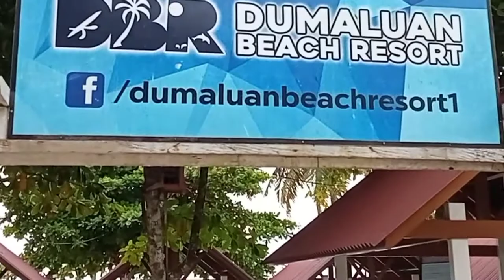LATEUPLOAD / YOUNGER SISTER'S BIRTHDAY @DUMALUAN BEACH PANGLAO, BOHOL..... Ka Chong and Mommy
SHARING SOME FOOTAGE OF OUR YOUNGER SISTER'S BIRTHDAY CELEBRATION AT DUMALUAN BEACH PANGLAO, BOHOL. HAPPY VIEWING EVERYONE!